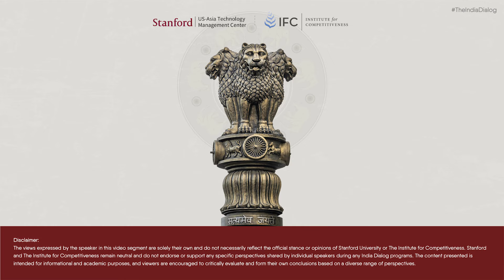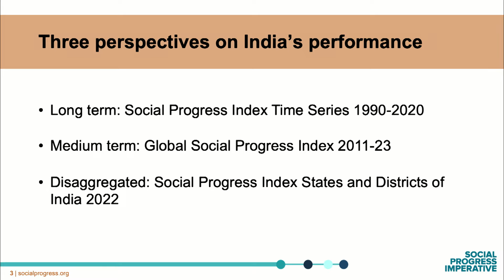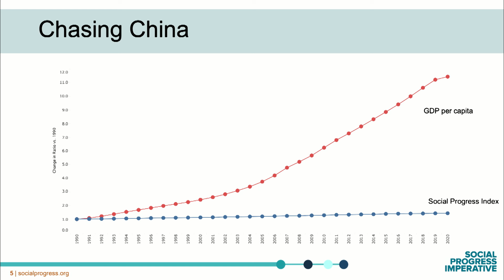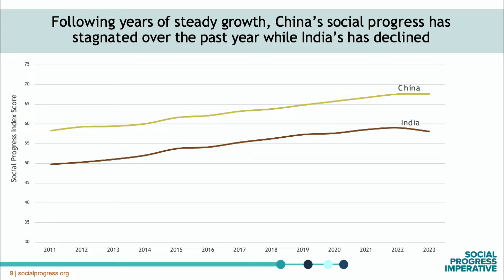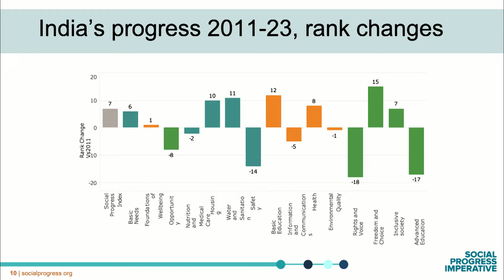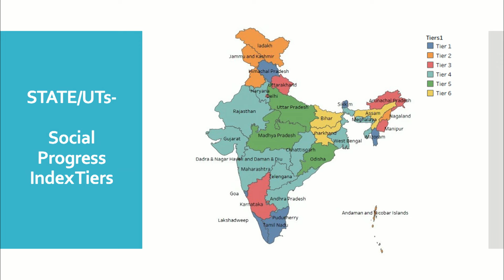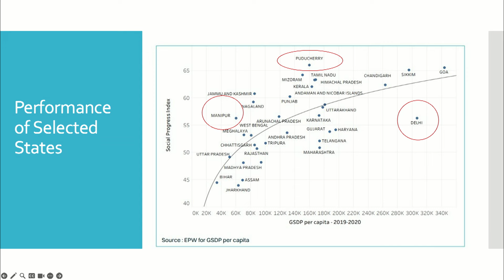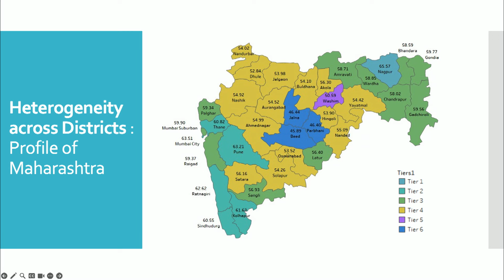“Social Progress of Indian States and Districts” by Michael Green, CEO, Social Progress Imperative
TheIndiaDialog held at Stanford on February 29 & March 1, 2024. TheIndiaDialog was produced by the US-Asia Technology Management Center, Stanford University and Institute for Competitiveness, India.

Plenary Talk on “Social Progress of Indian States and Districts” by Michael Green, CEO, Social Progress Imperative